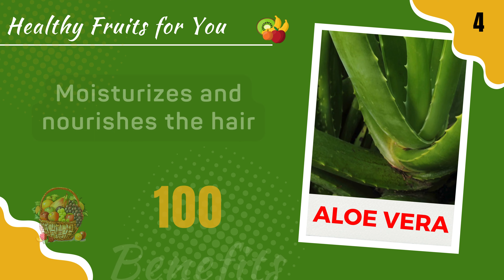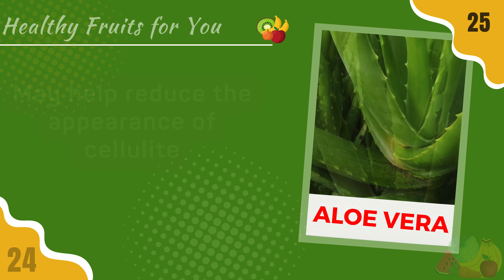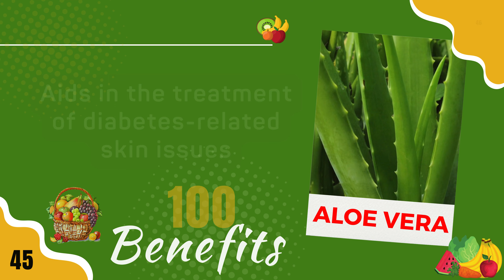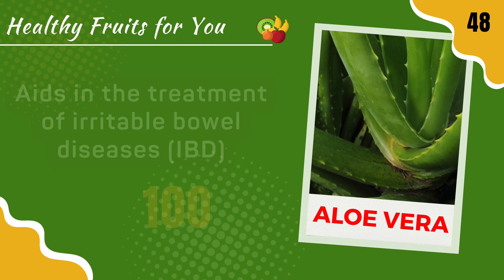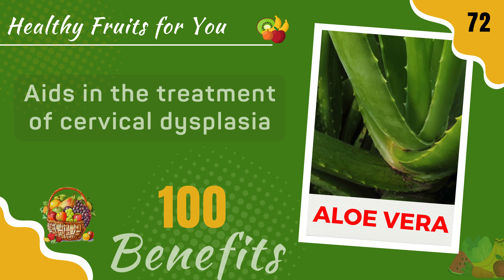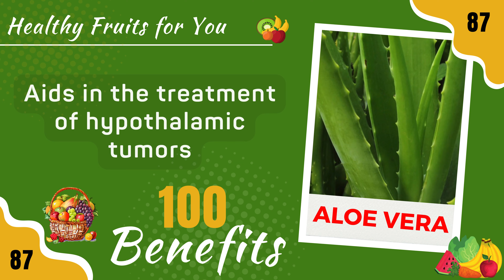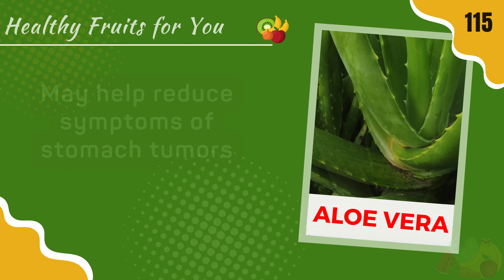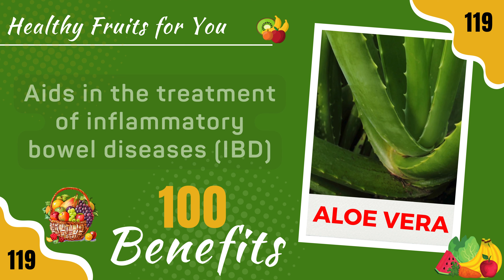The Top 100 Benefits of Aloe Vera | Health Benefits of Aloe Vera